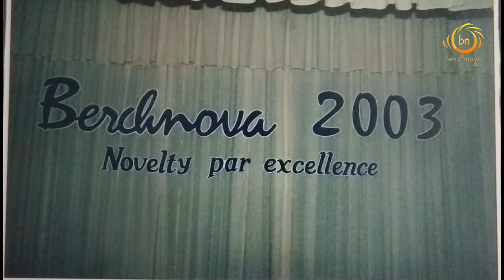Berchnova 2k17 Epic Opener -MBA Fest Sb College Changanacherry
The biggest opener of Berchnova 2k17 , the All India Management Fest conducted by Berchmans institute of Management Studies chanagancherry.